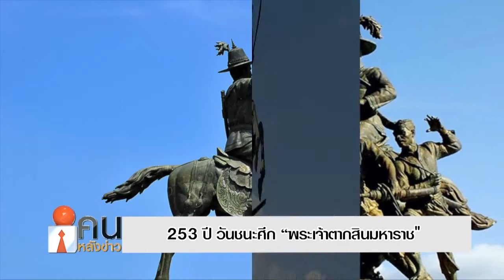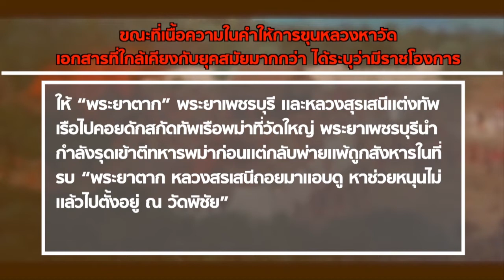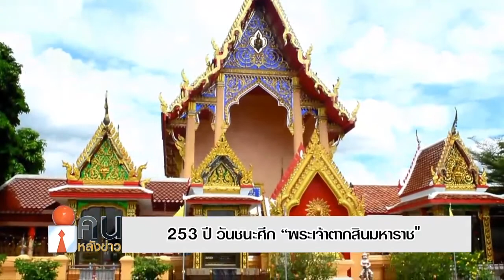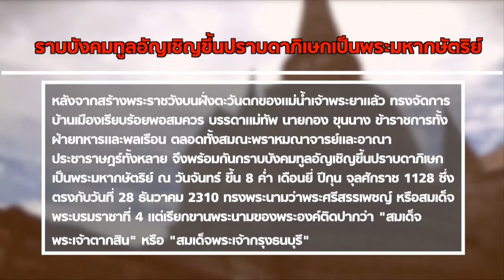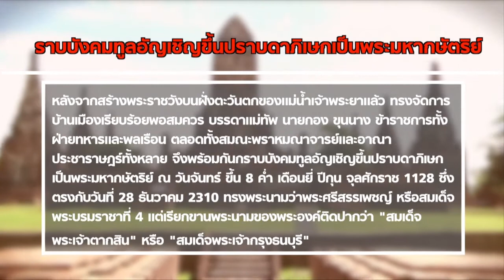253 ปี วันชนะศึก “พระเจ้าตากสินมหาราช"// คนหลังข่าว 20 พ.ย. 63